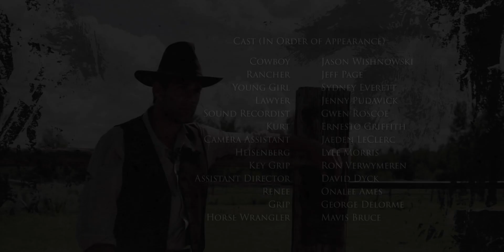Period Piece | Zombie Short Film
The movie is called "Period Piece," and it's about zombies. It's a short film made by James McLellan.
A director is trying to finish filming a very emotional and important scene for her movie, but there are scary zombies nearby that could cause a problem.

We would like to express our sincere gratitude to *James McLellan* for creating such an inspiring and visually stunning piece of content and for making it available under a Creative Commons license. This collaboration allows us to bring you this incredible video, and we hope you enjoy it as much as we do.

🎥 *Video Credits:*

- *Original Video Creator:* James McLellan

🔗 *Useful Links:*

Best Regards
*Filmi Nook*